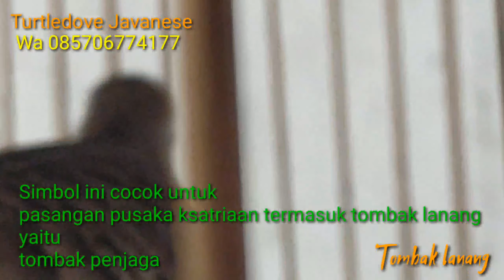turtledove Javanese,perkutut tumbak Lanang paruh lurus runcing tidak berbelok